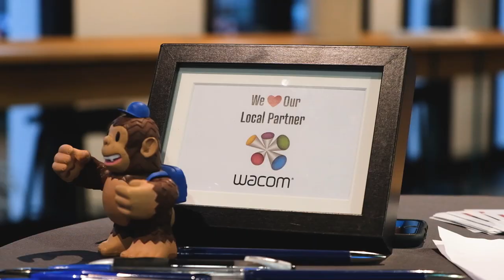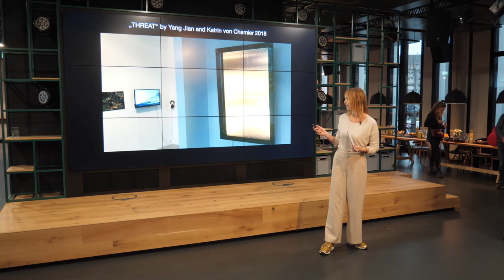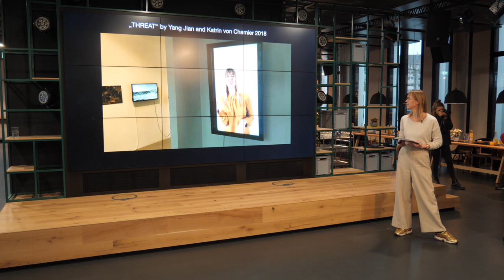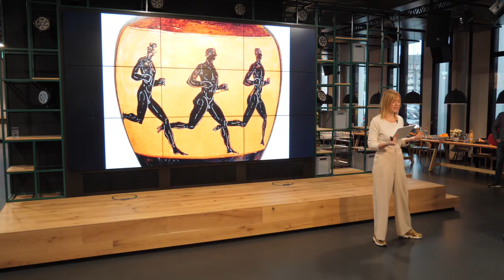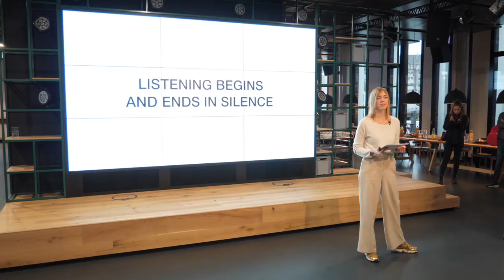Katrin von Chamier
Katrin von Chamier at CreativeMornings Dusseldorf, December 2019. Free events like this one are hosted every month in dozens of cities. Discover hundreds of talks from the world's creative community